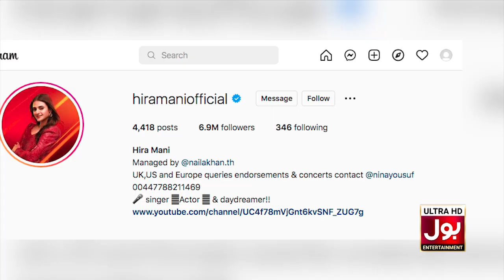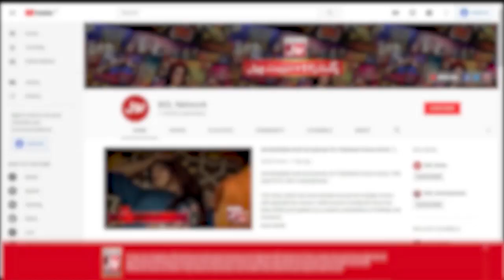Lollywood Film Lafangey Official Trailer Release | Writer Mocks Mathira | BOL Entertainment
Lollywood Film Lafangey Official Trailer Release | Writer Mocks Mathira | Horror-Comedy | BOL Entertainment